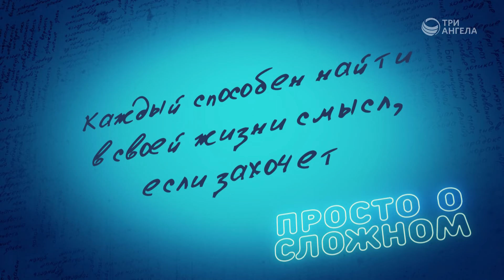Есть ли в жизни смысл? | Просто о сложном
Смысл жизни искали и ищут многие мудрецы. Размышления Екклесиаста, хоть он и не был пророком, включены в канон Священного Писания, потому что он много писал о жизни, ее смысле и хождении перед Богом. Что говорит книга Екклесиаста о том, Кто и как может наполнить человеческую жизнь смыслом?

Ведущий: Игорь Кириченко